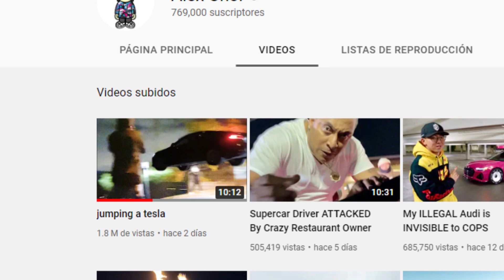El Tesla que voló por los aires